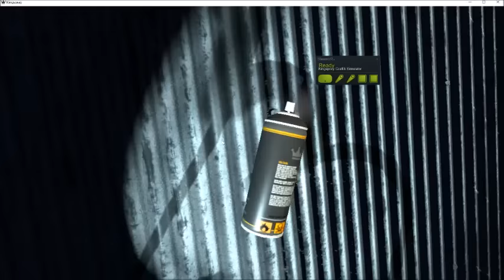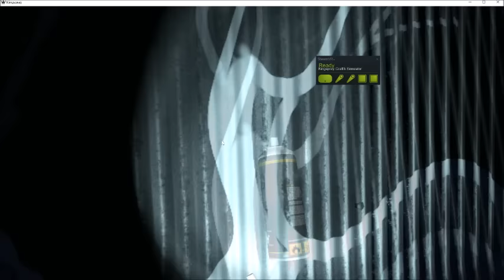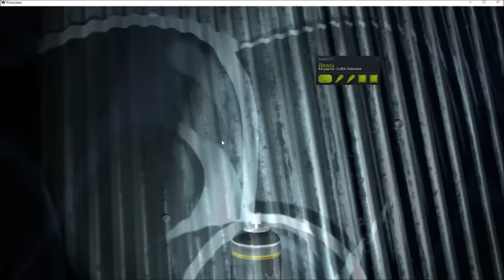Kingspray VR DANK Throwie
Sorry for the vr ready screen captured in the video.I didnt even know it was there while recording :/

SONG - (Gramatik - The Unfallen Kingdom)